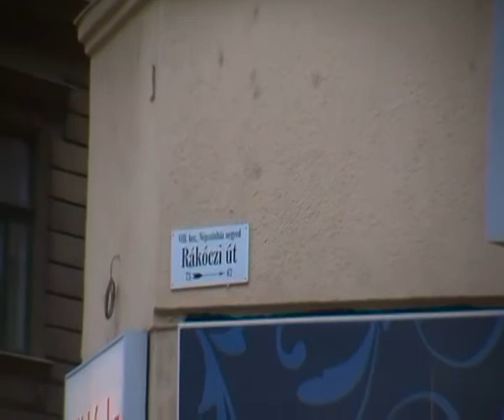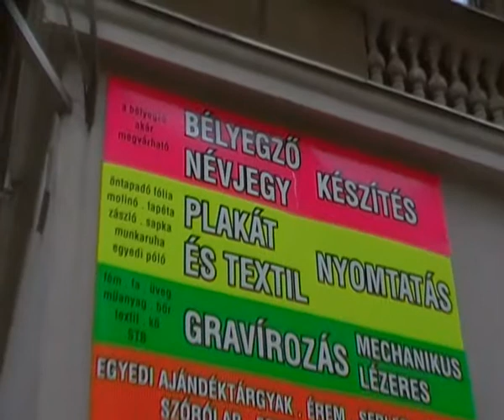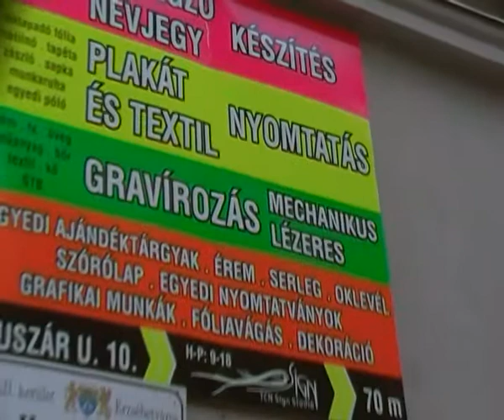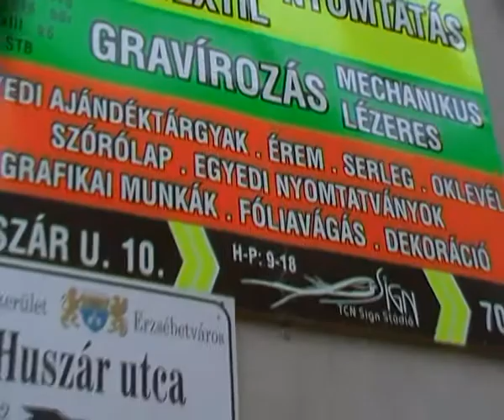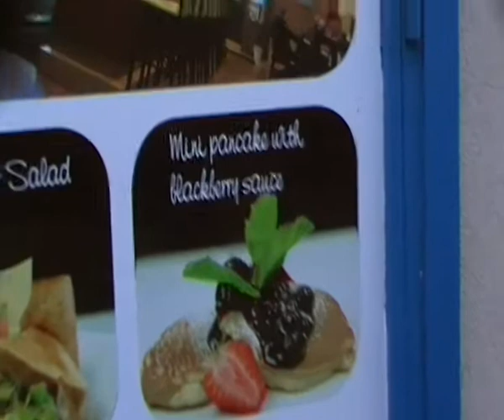Rakoczi street - Budapest